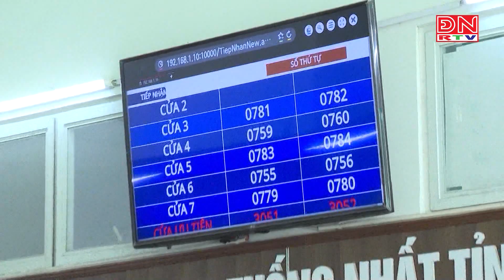Tăng quyền lợi cho người tham gia bảo hiểm y tế